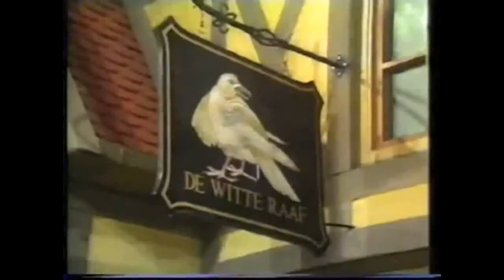ANDRE VAN DUIN °° FEEST & TIROOL